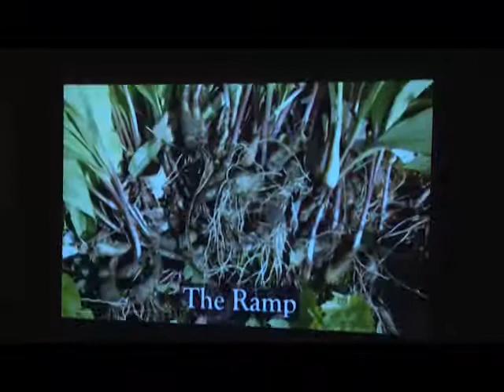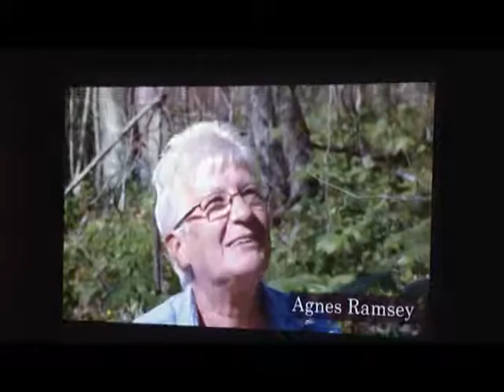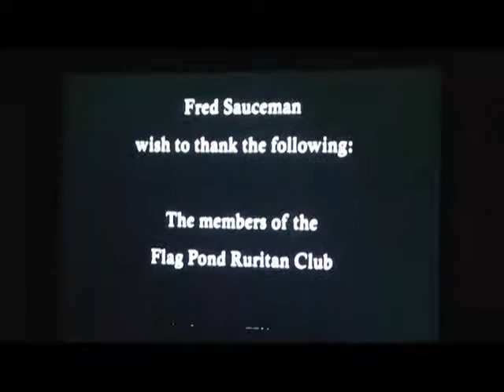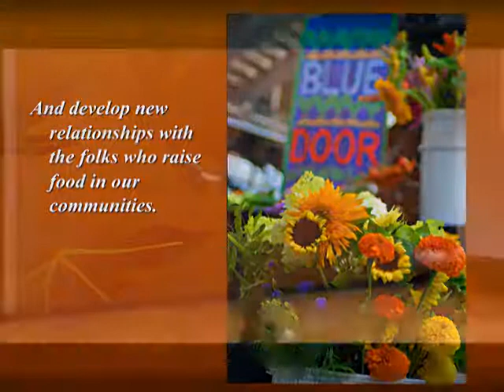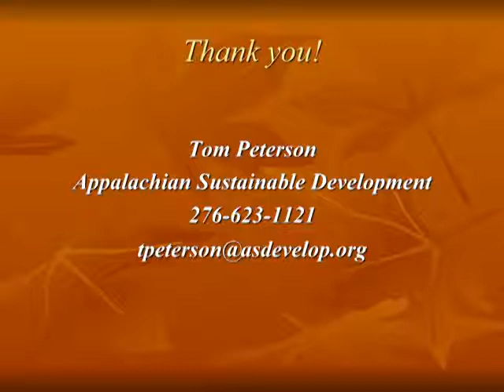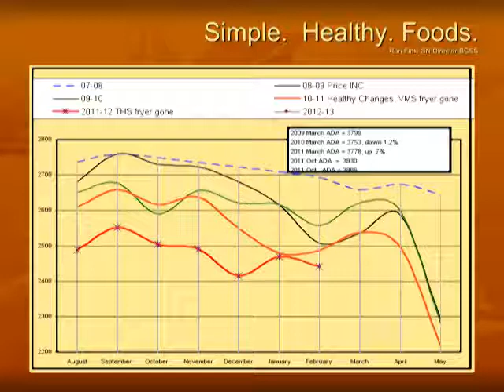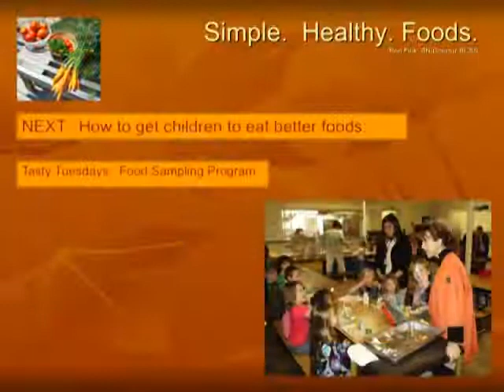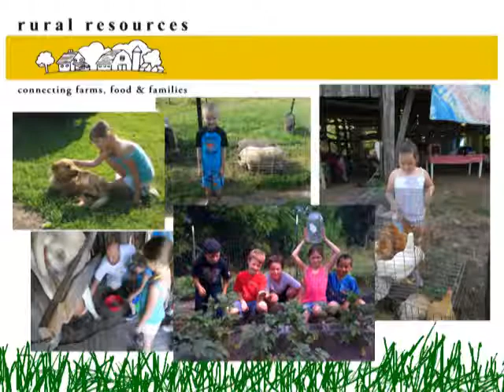Rethinking Food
Panel of Experts on Food
Title: Rethinking Food